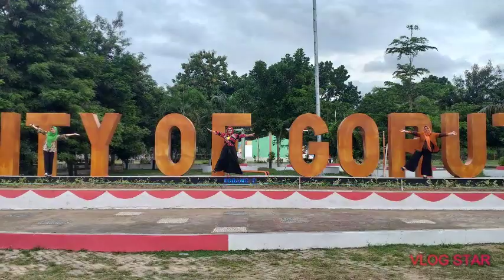JALAN - JALAN KE TAMAN CITY OF GORUT